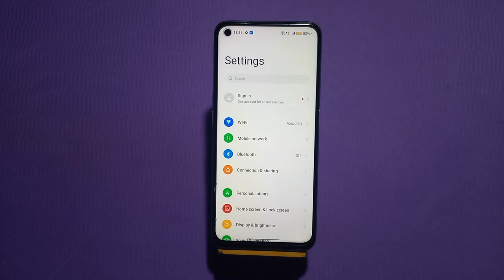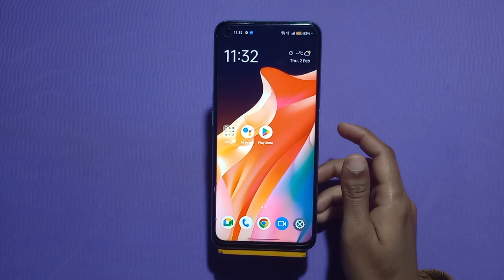Dial Pad Sound Enable In Oppo Reno 8T, Dial Pad Sound Off In Oppo Reno 8T, How To Enable Dial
Dial Pad Sound Enable In Oppo Reno 8T, Dial Pad Sound Off In Oppo Reno 8T, How To Enable Dial Pad Sound In Oppo Reno 8T, Dailpad Sound Setting In Oppo Reno 8T

Dailpad_Sound_Oppo Reno 8T